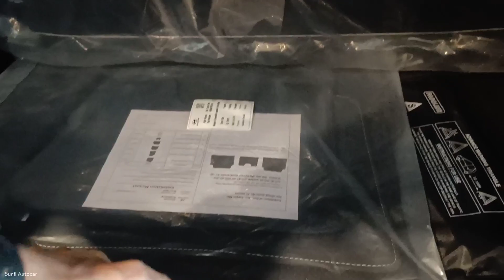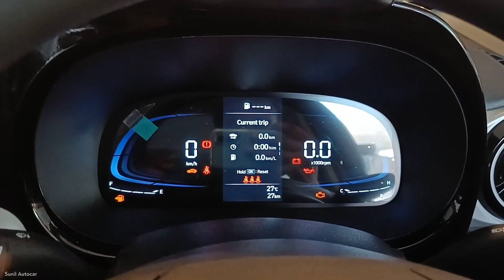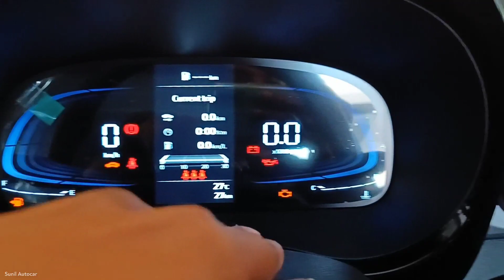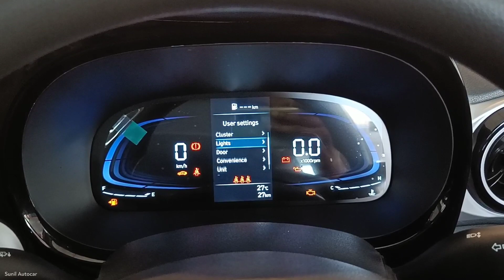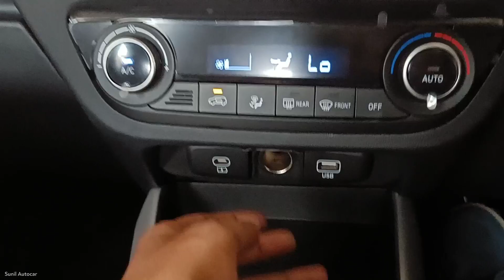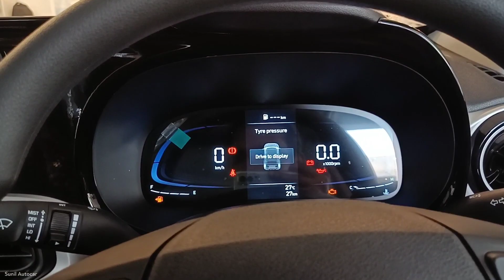Hyundai Exter Sx Variant 2023❣️| Exter Review ! EXTER का सबसे ज्यादा पसंद किया जाने वाला Variant 🤑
Hyundai Exter Sx Variant 2023❣️| EXTER का सबसे ज्यादा पसंद किया जाने वाला Variant 🤑! Exter Review |

All New Hyundai Exter Apne Segment ki behtareen Features Loaded Micro Suv Car hai Is Video me Hyundai Exter ke Sx Variant ka Review Video dikhaya gya hai jisme Car ke Features Interior &Exterior ko Cover Kiya gya hai Ye car apko Petrol and Cng dono Engine Options ke sath Manual and Automatic Transmission me dekhno ko mil jati hai All New Hyundai EXTER 2023..!

SAS HYUNDAI Transport Nagar, Kanpur Road, Lucknow (U.P) India

Like_Share_Subscribe..